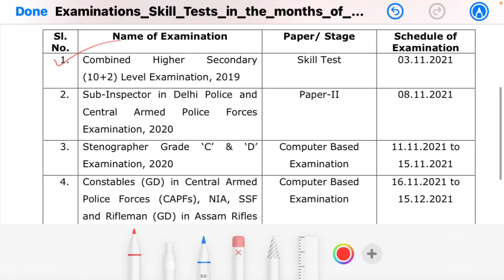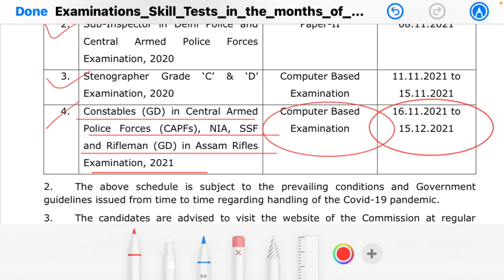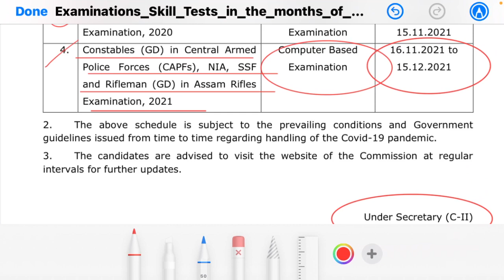SSC GD Exam Date Declared 2021 || SSC GD Constable Exam date official Notice 2021